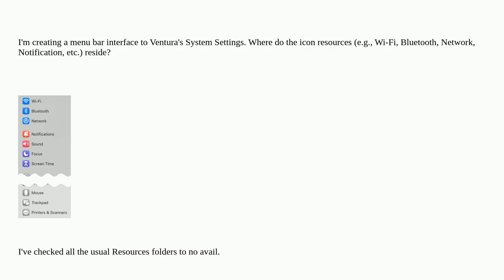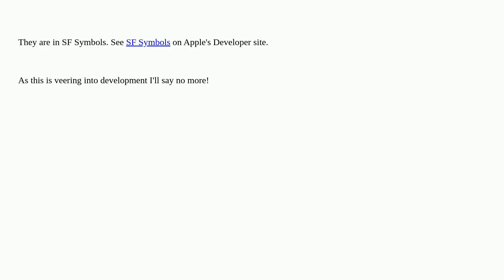Apple: Where Are Ventura System Settings Icons Located?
Where Are Ventura System Settings Icons Located?

A special thanks goes out to the community

  icon ventura system-prefs macos